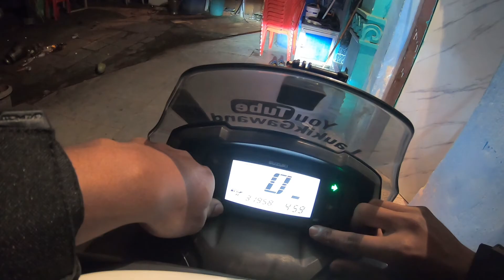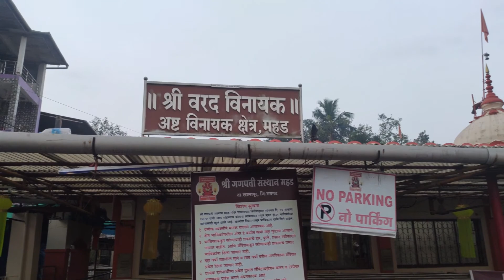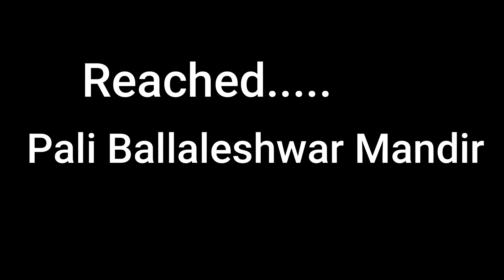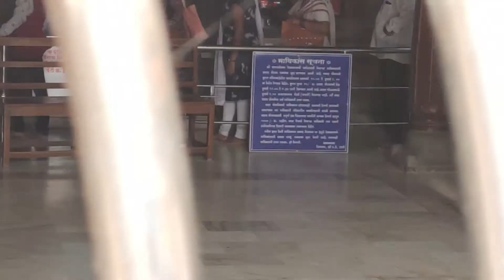ASHTVINAYAK अष्टविनायक DARSHAN ride on scooter | वरदविनायक बल्लाळेश्वर | SUZUKI BURGMAN STREET 125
ASHTVINAYAK DARSHAN ride on scooter | SUZUKI BURGMAN STREET 125 | MAHAD - PALI | DAY-1

Ashtavinayaka (Marathi: अष्टविनायक) literally means "eight Ganeshas" in Sanskrit. Ganesh is the Hinduism/Hindu deity of unity, prosperity, learning, and removing obstacles. The term refers to eight Ganeshas. Ashtavinayaka yatra trip refers to a pilgrimage to the eight Hindu temples in Maharashtra state of India that house eight distinct idols of Ganesh, in a pre-ascertained sequence. The Ashtavinayak yatra or pilgrimage covers the eight ancient holy temples of Ganesh which are situated around Pune. Each of these temples has its own individual legend and history, as distinct from each other as the murtis in each temple. The form of each murti of Ganesh and His trunk are distinct from one another. However, there are other temples of eight Ganesh in various other parts of Maharashtra; the ones around Pune are more well known than the former.

Varadavinayak

Shri Varada Vinayak, Mahad

The handsome Prince Rukmangad refused sage Vachaknavi's wife Mukunda's illicit call, and was cursed to suffer from leprosy. Mukunda was satisfied by Indra who deceived her as Rukmangad and she bore a child by name Grutsamad. When Grutsamad came to know about the real story he cursed his mother Mukunda to become the tree of Bori and she in turn cursed him to bore a demon son named Tripurasur, the one who was defeated by Shiva after praying the Ranjangaon Ganesha. Grutsamad after getting cursed went to the forest of Pushpak and worshipped Ganesha. Sage Grutsamad is famous for the mantra GaNanaN Tva. He founded the temple and called this Ganesha: Varada-Vinayak.

Ganesha is said to reside here in the form of Varada Vinayaka, the giver of bounty and success. The idol was found in the adjoining lake (to Mr. Dhondu Paudkar in 1690AD), in an immersed position and hence its weathered look. In 1725AD the then Kalyan subhedar, Mr. Ramji Mahadev Biwalkar built the Varadavinayak temple[3] and the village of Mahad.

The idol faces the east, has its trunk to the left and has been in the constant company of an oil lamp - said to be burning continuously since 1892. There are 4 elephant idols on 4 sides of the temple. the hall is 8 feet by 8 feet. The dome is 25feet high and is golden at the top. The dome has designs of cobra.

This is the only temple where devotees are allowed to personally pay their homage and respects to the idol. They are allowed in the immediate vicinity of this idol to perform their prayers.

The temple is located three kilometers off the Mumbai-Pune highway near Khopoli (80 km from Pune), and is thus closest to Mumbai city. Karjat Railway Station, Karjat on Mumbai-Pune railway is 24 km from this place and 6 km from Khopoli.

Ballaleshwar
Main article: Ballaleshwar Pali
Ganesha is believed to have saved this boy-devotee, Ballala, who was beaten by local villagers and his father (Kalyani-seth) for his single-minded devotion to him.

The original wooden temple was reconstructed into a stone temple by Nana Phadanavis in 1760. There are two small lakes constructed on two sides of the temple. One of them is reserved for the puja (worship) of the Deity.

This Temple faces the east and has two sanctums. The inner one houses the murti and has a Mushika (Ganesha's mouse vahana) with modaka in his forepaws in front of it. The hall, supported by eight exquisitely carved pillars demands as much attention as the idol, sitting on throne carved like a cypress tree. The eight pillars depict the eight directions. Inner sanctum is 15 feet tall and outer one is 12 feet tall. The temple is constructed in such a way that after the winter (dakshinayan : southward movement of the sun) solstice, the sun rays fall on the Ganesha murti at sunrise. The temple is built with stones which are stuck together very tight using melted lead.

Like a few other murtis, this one has diamonds embedded in the eyes and navel, and with His trunk pointing to the left.

One speciality of this temple is that the prasad offered to this Ganapati at Pali is Besan Laadu instead of Modak that is normally offered to other Ganapatis.

The shape of the idol itself bears a striking semblance with the mountain which forms the backdrop of this temple. This is more prominently felt if one views the photograph of the mountain and then sees the idol.

The temple is located in the town of[citation needed] Pali, off the Mumbai-Pune highway, about 11 km before Nagothane[citation needed] on the Mumbai-Goa highway. This is located 30 km to the South-West of[citation needed] Karjat Railway Station. Mumbai-Panvel-Khopoli-Pali is 124 km. Pune-Lonavla-Khopoli-Pali is 111 km.

Behind this temple is the temple of Shri Dhundi-Vinayak[citation needed] which is West facing. This is a very rare idol which is facing the West. The story says that this idol was the same one which was thrown by Ballala's father (Kalyani-seth) while Ballala was worshipping it.